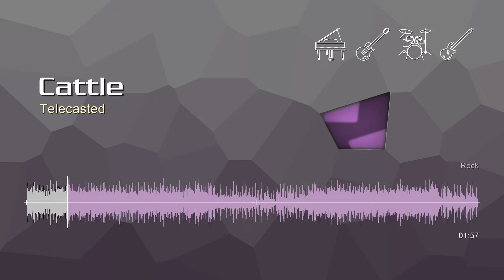Cattle • Telecasted | Free No Copyright Music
Track Title: Cattle
Duration: 01:57
Genre: Rock
Mood: Dark

This track is intended solely for use by you in videos and other content that you create. You may use this track in videos that you monetize on YouTube.

By downloading this music track, you agree with the following:
 • You may not make available, distribute or perform it separately from videos and other content into which you have incorporated this music file (e.g., standalone distribution of these files is not permitted).
 • You may not use this music file in an illegal manner or in connection with any illegal content.

You can monetize videos with music from the YouTube Audio library. Copyright-safe songs downloaded from the Audio Library in YouTube Studio won’t be claimed by a rights holder via Content ID.